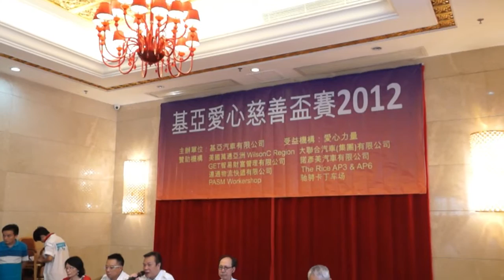基亞愛心慈善盃賽2012